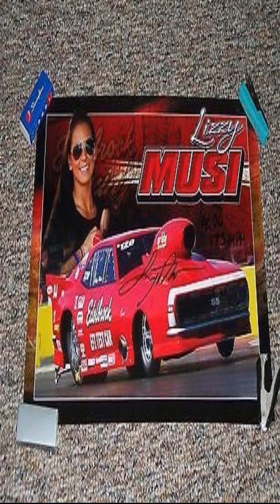A Tribute to Lizzy Musi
The well-known Drag racer, Lizzy Musi was born to her parents on January 1, 1991, in New Jersey, United States. As of April 2023, she is 32 years old. Moreover, her Zodiac sign according to her date of birth is Capricorn. She follows Christianity as her religion and has a Caucasian/White ethnicity. Being born and raised in the United States, her nationality is American. Besides, she grew up in North Carolina with her family and friends. Currently, Lizzy resides in Mooresville, North Carolina, United States of America.Lizzy Musi is a Drag Car Racer, Social media personality, and Entrepreneur who hails from Carteret, New Jersey, United States of America. Born to her parents on January 1, 1991, she is 32 years of age as of April 2023. Moreover, Musi is a renowned car racer in her country. She was inspired by her father Pat Musi when she was a teenager. Later, she transformed herself into a racer and won many competitions. Lately, the American racer is in the news after she revealed that she has been diagnosed with Stage 4 Breast cancer.As the daughter of doorslammer legend and engine builder extraordinaire Pat Musi, Lizzy Musi grew up at the drag strip. After working her way up through the Jr. Dragster ranks, 2013 saw the second-generation driver enjoy an excellent season as a frontrunner in Top Sportsman competition.

2014 promised much bigger things for Lizzy Musi as she made her Pro Nitrous debut behind the wheel of “King Kong 5”, the 2009 Dodge Stratus formerly campaigned by her father. The car was updated with the latest components and technology, including an all-new Pat Musi Racing Engines 903 EFI powerplant that propelled her to the number two qualifying position and a semi-final finish at her first race.

Musi’s 3.802-second run at 200.02 MPH made her the first woman to break the 200 MPH barrier in eighth-mile doorslammer racing. Musi etched her name in the record books once again when she became the first woman to win a Pro Nitrous national event at the Professional Drag Racers Association (PDRA) US Drags at Virginia Motorsports Park in July of 2014. When the smoke cleared at the end of the season, consistent performance had carried Musi to a third place finish in the championship points standings and PDRA Rookie of the Year honors.

For the past several seasons, Lizzy Musi has been a contender for the Pro Nitrous championship as she pilots one of the sleekest machines in the division, “King Kong 7”. The 2018 Dodge Dart is powered by a state-of-the- art Musi 959 cubic inch engine and is currently the quickest and fastest nitrous-assisted car on the planet, having rocketed to a 3.615 elapsed time at over 209 MPH in the eighth-mile.
Musi added another layer to her success in 2019, when she burst onto the Street Outlaws: No Prep Kings scene and scored three consecutive victories in her “Aftershock” Camaro powered by a Musi 959. She became not only the first female driver to win a No Prep Kings event, but also the first driver to achieve three consecutive wins.